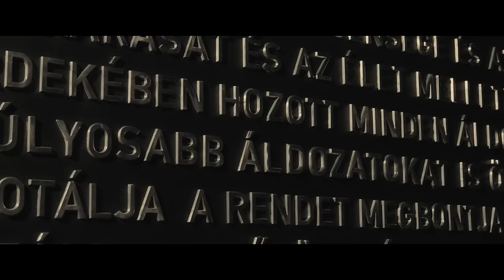Visszavágás, törlesztés, bosszú helyett: múzeum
Február 24-én ünnepli megnyitásának 22. évfordulóját a Terror Háza Múzeum. A kommunizmus bukása után alig több mint egy évtizeddel olyan múzeum jött létre Magyarországon, amely méltó emléket állít a nyilas és a kommunista terror áldozatainak, nevükön nevezi a tetteseket és bemutatja a 20. századi totális diktatúrák emberellenes tetteit. Egy olyan emlékhely, ahol végre szabadon megemlékezhetünk áldozatainkról és hőseinkről.